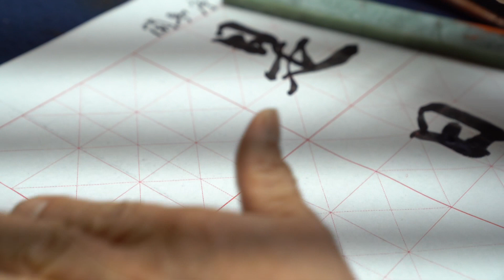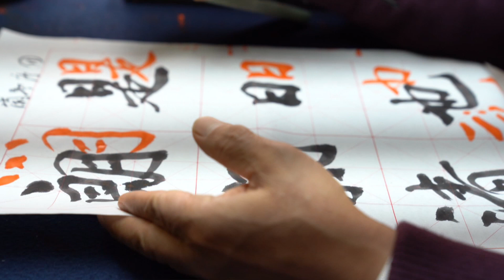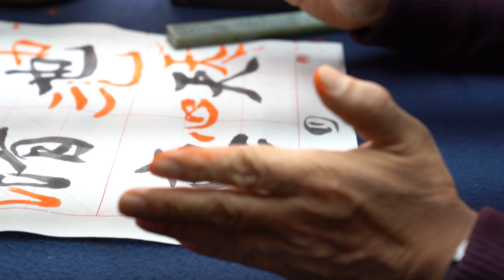11. 👍행서입문기초: 왕희지 난정서, 行書入門基礎:王羲之 蘭亭序, 行书入门基础: 蘭亭序😊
▶ 중국 東晋 시대의 왕희지(王羲之:307~365. 字는 逸少)의 行書帖이다. 동진(東晋) 묵제(穆帝)의 영화(永和)9년(353) 3월 3일 회계산음(會稽山陰) 지금 절강성 소흥(浙江省 紹興) 蘭亭에서 당시의 명사(名士) 41명이 會合을 하고 유상곡수(流觴曲水)의 유흥을 하고 詩興에 젖었다. 그들 중 26명이 詩 37首를 지었다. 그때 지은 詩集의 序를 왕희지가 썼고 옛날에는 『임하서(臨河序)』라고 하였으나 지금은 『蘭亭序』라고 하며 또 『계첩(稧帖)』이라고도 한다.

▶ 中国东晋时期的王羲之(307~365)字是逸少的行书帖。东晋穆帝永和九年(353)3月3日会稽山阴(今浙江绍兴) 他们中有26人作了37首诗. 当时创作的诗集《序》由王羲之创作,古时称为《临河序》,今称《蘭亭序》,又名《稧帖》。

▶中国東晋時代の王羲之(王羲之:307~365.字は逸少)の行書帖だ。ある東晋穆帝の永和9年(353)3月3日、會稽山陰(今、浙江省紹興)蘭亭で、当時の名士41人が會合をして流觴曲水の風俗をして詩興に濡れた。彼らのうち26人が詩37首を浮かべた。その時、書いた詩集の序を王羲之が書き、昔は「臨河序」としていたが、今は「蘭亭序」といい、また「稧帖」とも言う。